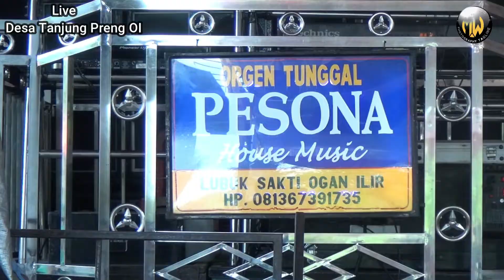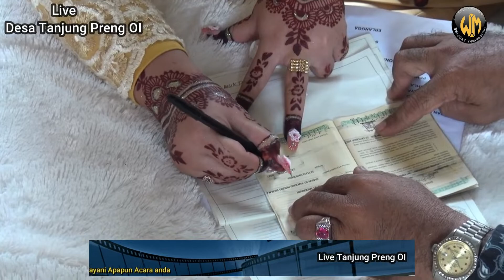MILIKU || Erlangga Mempelai Laki Laki || Ot Pesona || Tamjung Preng Oi.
Photografhy Video Shooting Dan Editing
Marwah RY Studio 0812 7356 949